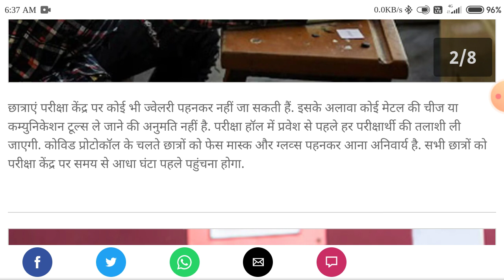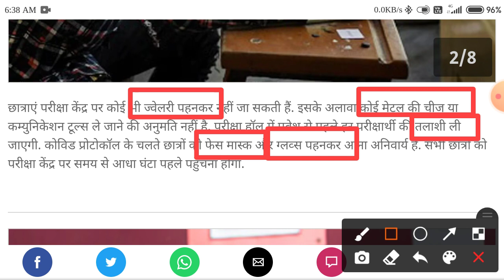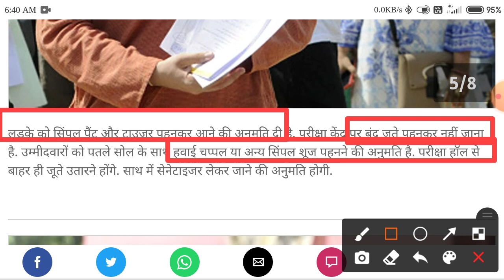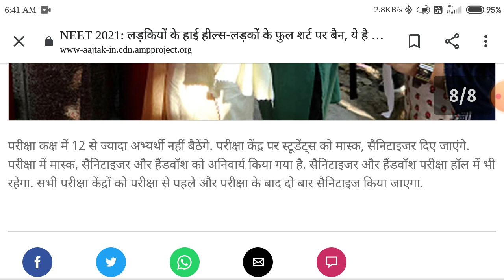NEET Exam 2021: लड़कियों के हाई हील्स-लड़कों के फुल शर्ट पर बैन, ये है NTA का ड्रेस कोड